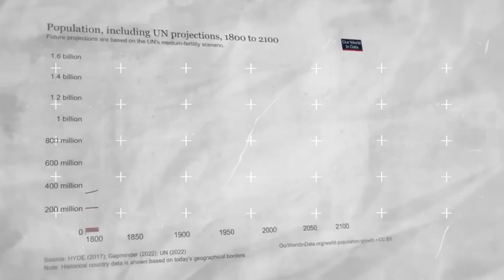अमेरिका और जापान अकड़ रहे थे भारत ने बना डाला ट्रैन का बाप | Moder Railway Technology